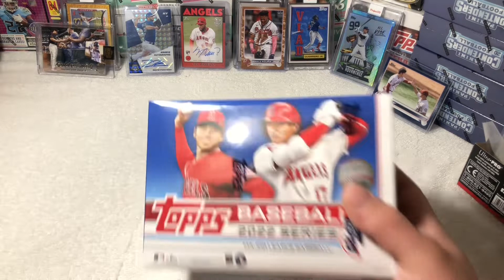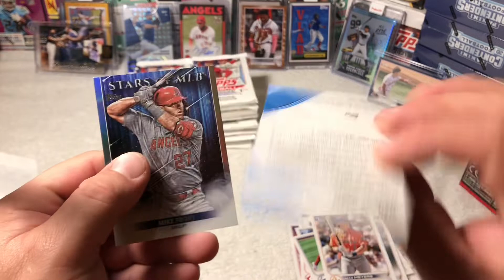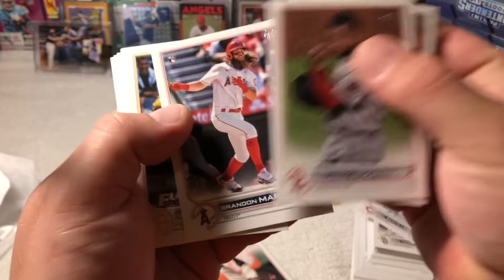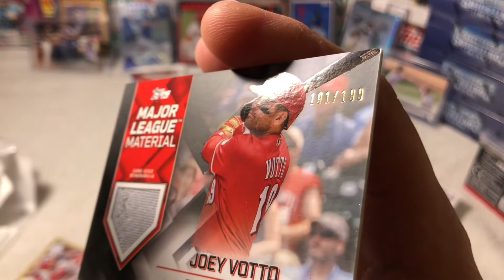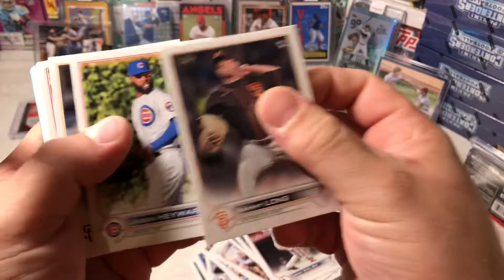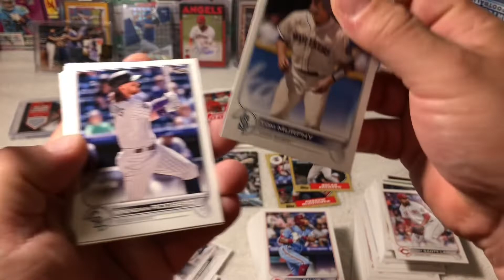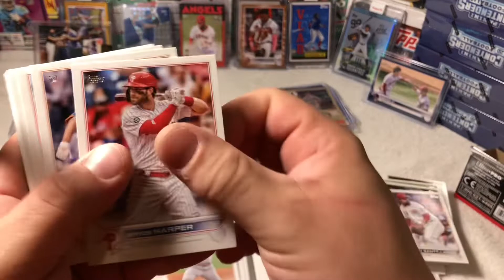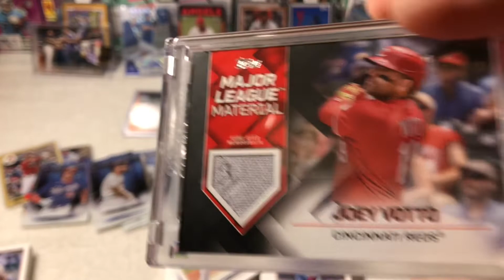2022 target mega box ! Series one